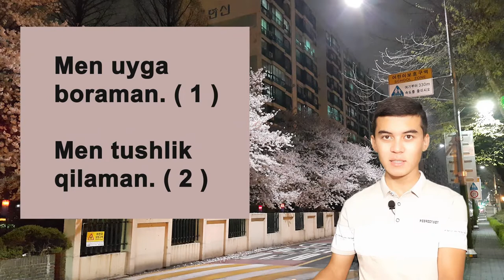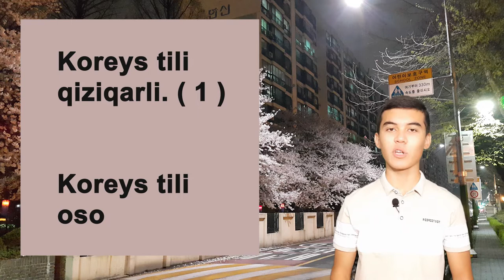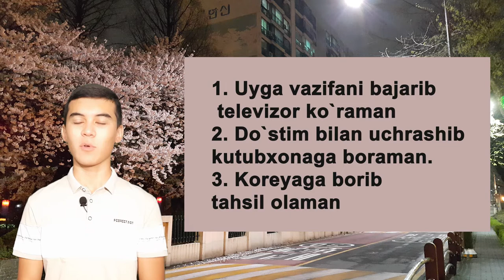KOREYS TILI 29-DARS. "A/V고" QO`SHIMCHASI?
Ushbu videoni ko'rgach sizda koreys tilida qanday qilib gap tuzish bo'yicha muammoyingiz hal bo'ldi deb umid qilamiz!

Savollaringiz bo'lsa, izohlarda qoldiring!

Qo'shimcha ma'lumotlar uchun quyidagilarga ham bog'lanishingiz mumkin.
Biz sizni kutamiz.
Telegram kanal va guruhimizga a’zo bo’ling u yerda qo’shimcha kitob va foydali materiallar yuklab boriladi: